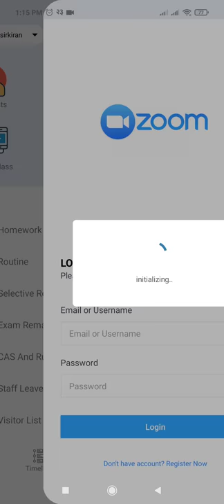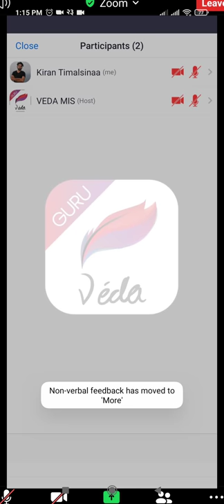Join other teachers class from veda guru.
• 99% Client Retention Rate.
Company
Cities
Kathmandu, Hetauda, Butwal, Chitwan, Dhading, Damak,
Sales
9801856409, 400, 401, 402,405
Support
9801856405, 406, 407, 408, 418
 Cities
Itahari, Biratnagar, Dharan, Dhankuta, Morang
Sales
Support
 Cities
Pokhara, Syangja, Baglung, Damauli
Sales